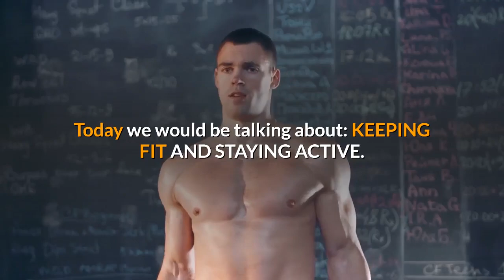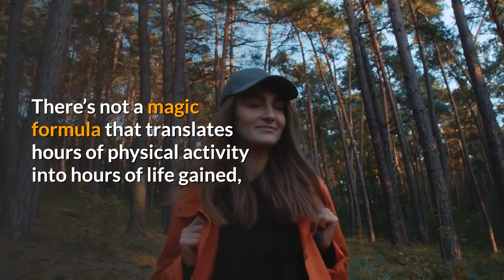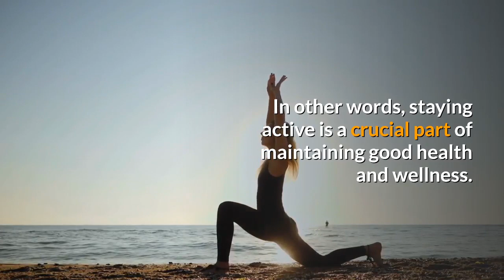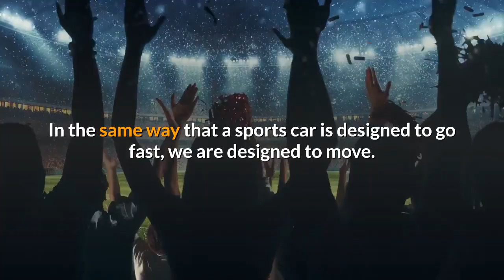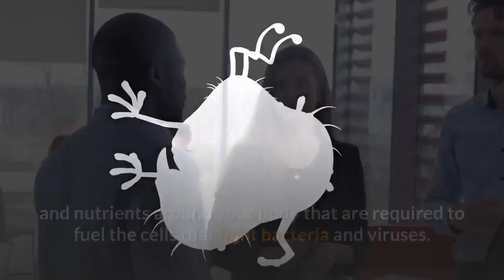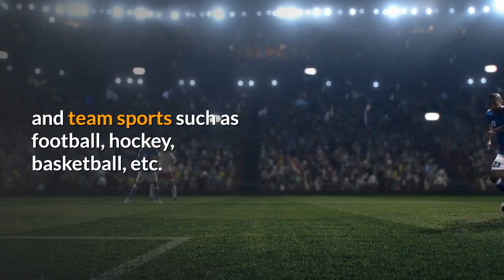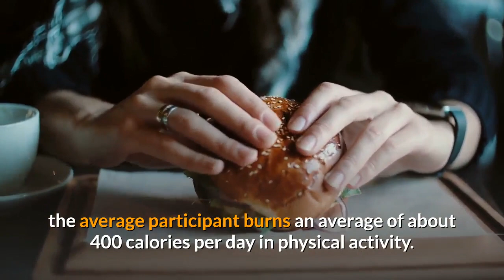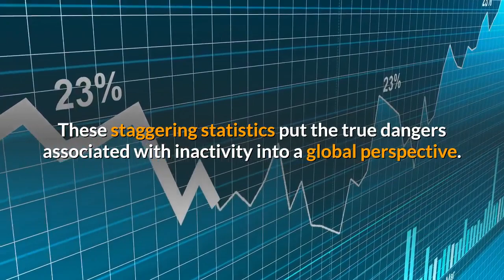The Importance of Physical Fitness! | Benefits of keeping fit and staying active!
Hello Guys, In today's video we are going to discuss The Importance of Physical Fitness in one's lifetime! We will discuss the benefits of keeping fit and staying active!

To put it simply, physical activity and exercise are important for everyone. Children, adolescents, and adults of all ages need regular physical activity. Physical activity promotes good health, and you should stay active throughout all stages of your life regardless of your body type or BMI.